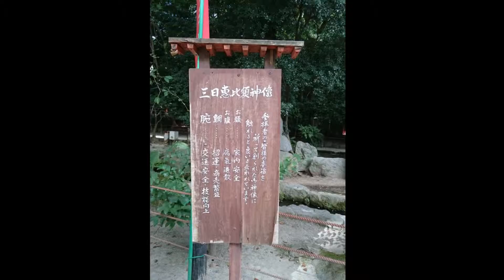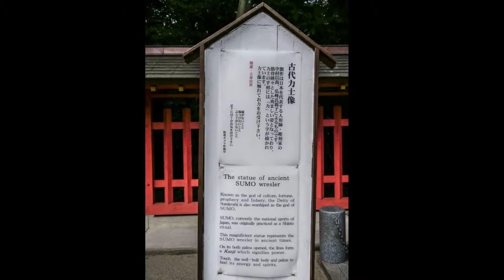2015年 福岡 住吉神社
神社の隣のホテルに泊まったので、朝食後、ちょっと行ってみました。
かわいらしい恵比須大神（えびすのおおかみ）と子猫に癒されました。